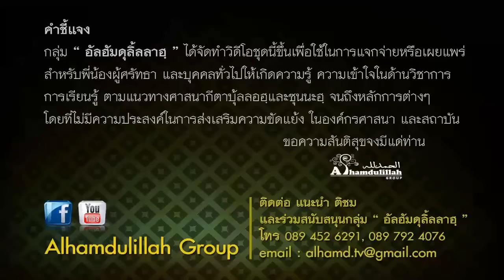No.597 "จะอยู่อย่างไรในกุโบร" อ.กุดซี พันธ์ประเสริฐชัย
27.1.60 จัดโดย กลุ่มมุสลิมสันติ (บ้านป่า)
@ซอยพัฒนาการ 20 แยก 10

ติดต่อร่วมสนับสนุนกลุ่ม "อัลฮัมดุลิลลาฮฺ" ได้ที่

***กลุ่ม "อัลฮัมดุลิลลาฮฺ" ได้จัดทำวีดีโอชุดนี้ขึ้นเพื่อใช้ในการแจกจ่ายหรือเผยแพร่สำหรับพี่น้องผู้ศรัทธา และบุคคลทั่วไป เพื่อให้เกิดความรู้ ความเข้าใจในด้านวิชาการ การเรียนรู้ ตามแนวทางศาสนา กีตาบุ้ลลอฮฺและซุนนะฮ์ จนถึงหลักการต่างๆ ในศาสนาอิสลาม โดยที่ไม่มีความประสงค์ในการส่งเสริมความขัดแย้งในองค์กรณ์ศาสนาและสถาบัน.
.ขอความสันติสุขจงมีแด่ท่าน.